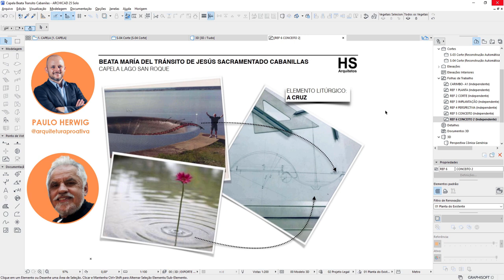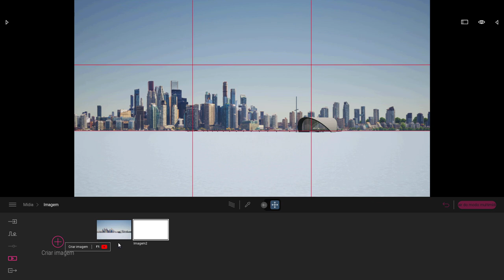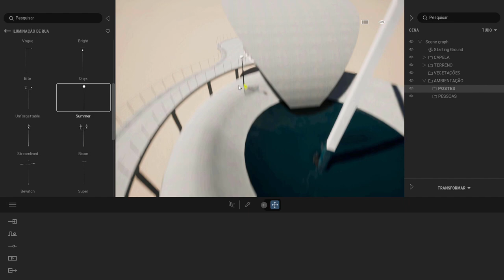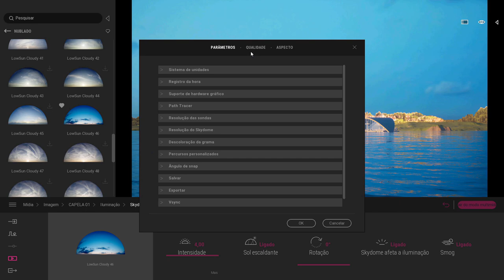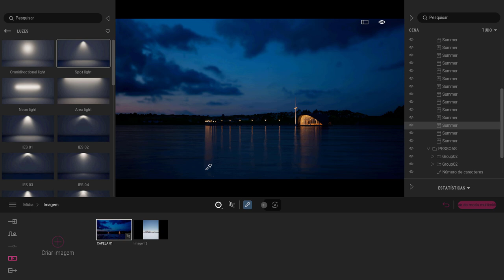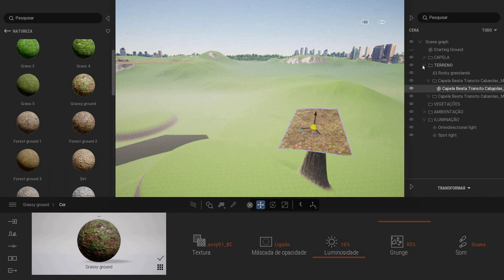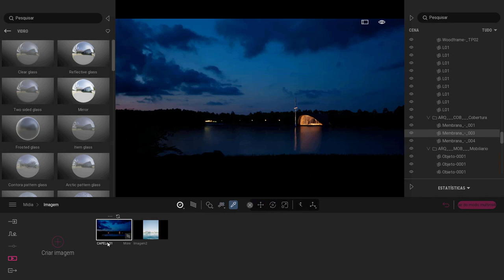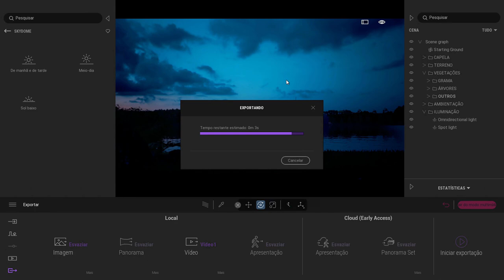Making Of a "Chapel" in a Night Scene in Twinmotion 2022.1 | Twinmotion Tutorials (English subtitle)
Learn with the Twinmotion community - in this tutorial, Twinmotion user Lucas Rocha demonstrated step by step how he created this night scene of a chapel in Twinmotion 2022.1. English subtitle is available.

Don't have Twinmotion yet?